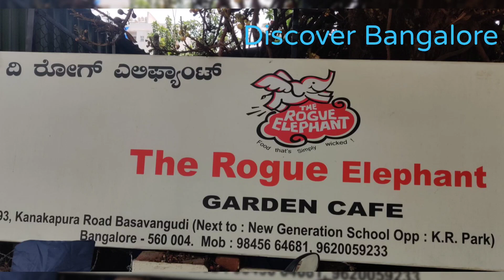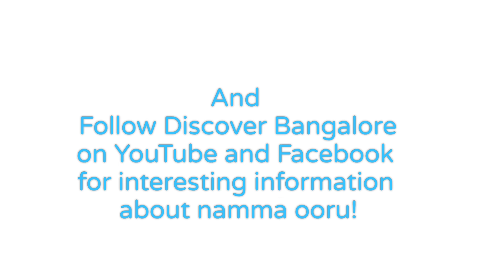Mitra For Life | The Rogue Elephant Cafe | Conversation about Autism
A little more than a year ago, my friend Sujani became an integral part of the Bangalore based non-profit Mitra For Life, a community that supports children and youngsters with Autism. They have been doing some phenomenal work. We met at the charming little Rogue Elephant Cafe in Basavanagudi to talk about the same and also understand how we can support them. We definitely need rocking people like this in namma ooru and everywhere else in the world :)!